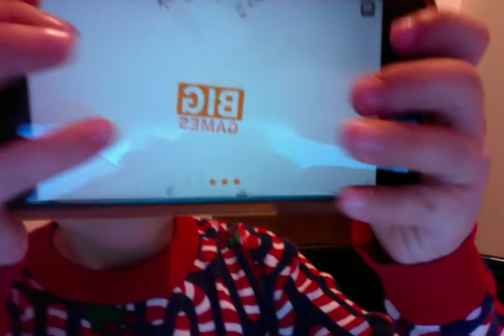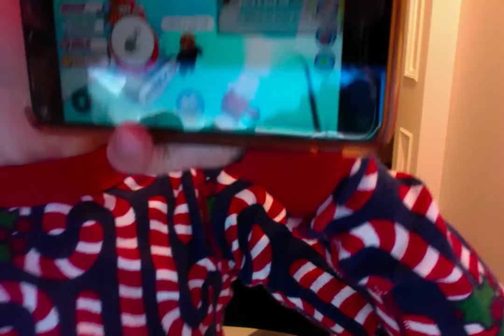Being a noob in pet simulator x